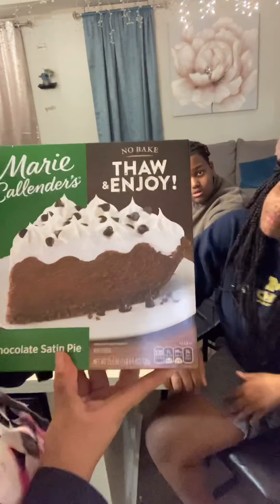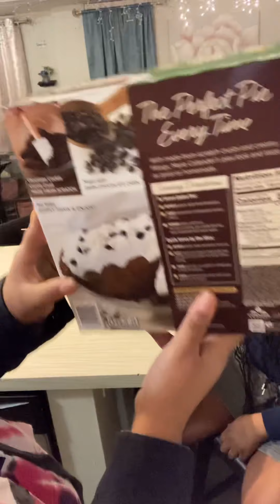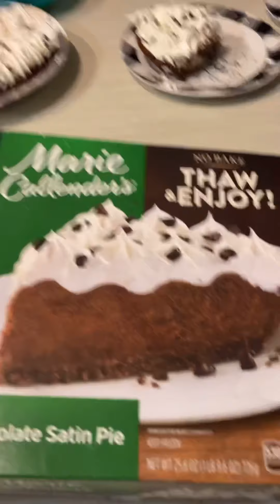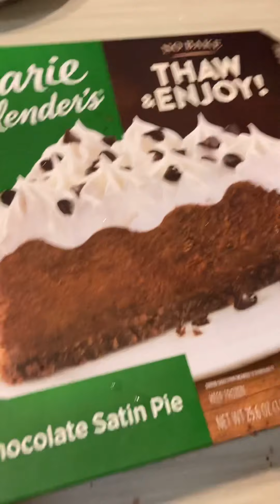TRYING CHOCOLATE CAKE WITH THE DONLEY’S FAMILY ￼⁉️⁉️❤️